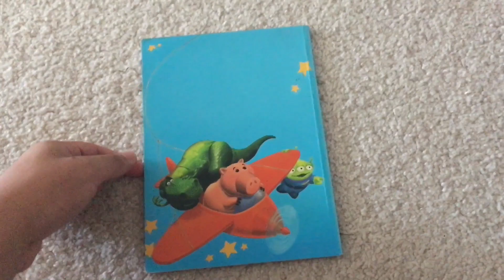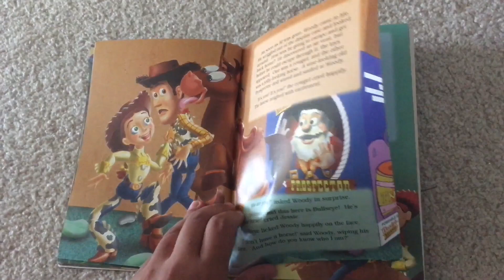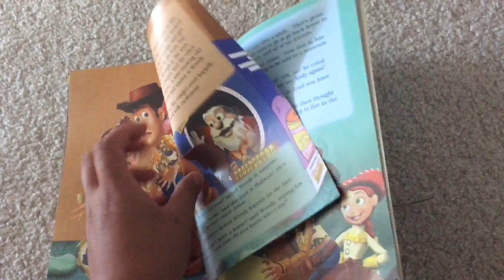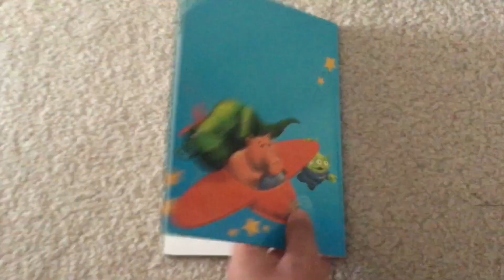Disney’s Pixar: Toy Story 2 - My Adventure Books: paperback 2001 book (Readthrough) REUPLOADED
Original Uploaded Date: Monday 16th January 2023